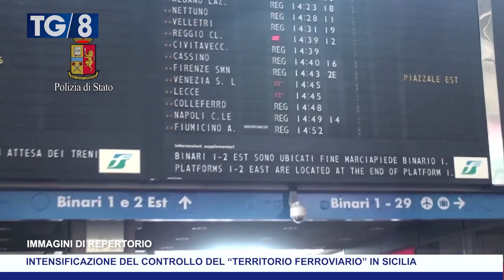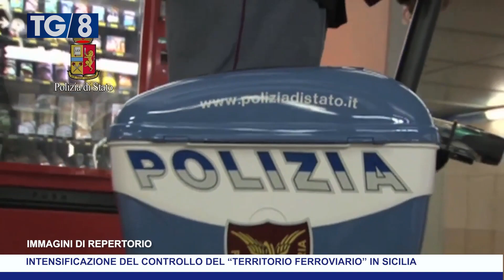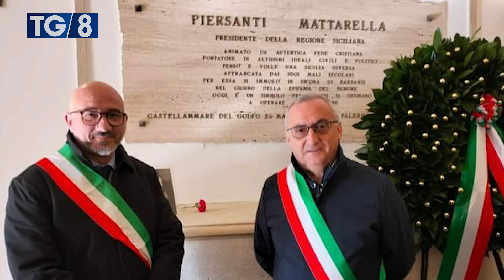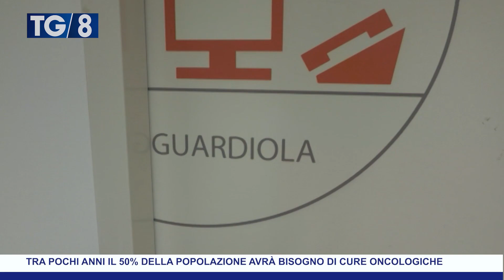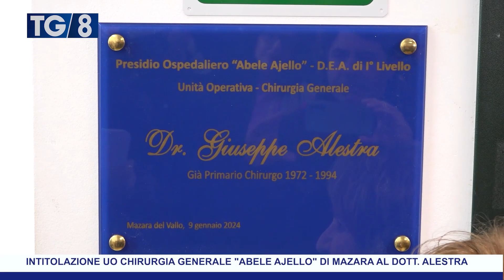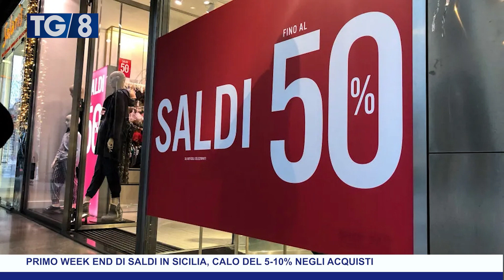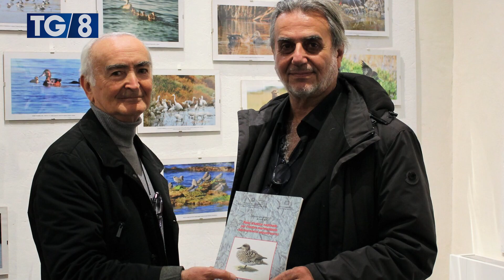TG8 09 GENNAIO